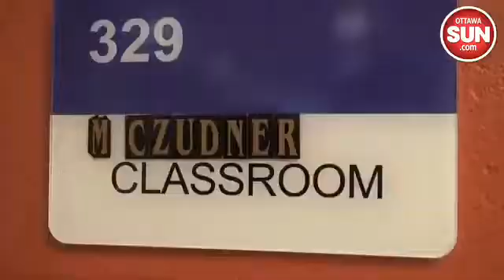Longfields-Davidson Heights SS excells in math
While public school kids are trailing Catholic in applied math,  Longfields-Davidson Heights SS is excelling – with 60% in the applied category and 93% in the academic ranking.